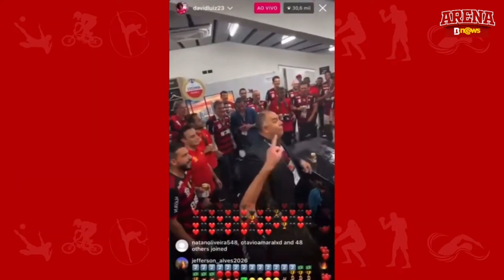Arena Bnews #10 BAHIA CLASSIFICA COM DUAS RODADAS DE ANTECIPAÇÃO E O VITÓRIA A ESPERA DE UM MILAGRE